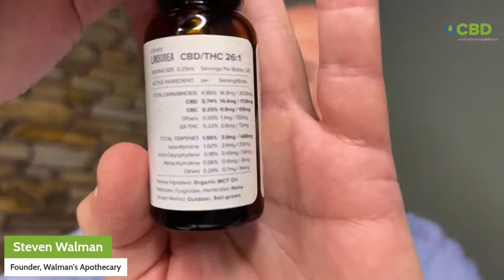Interview with Dr Caplan about The Doctor-Approved Cannabis Handbook!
Come share in the discussion!